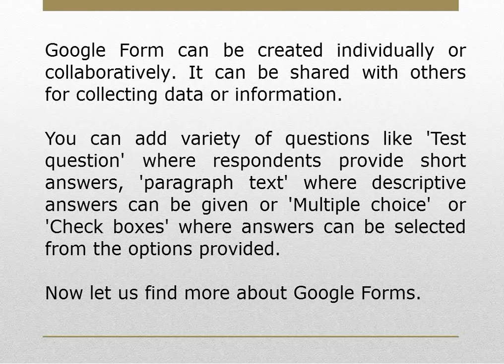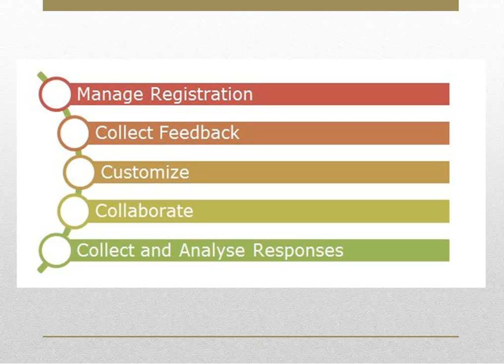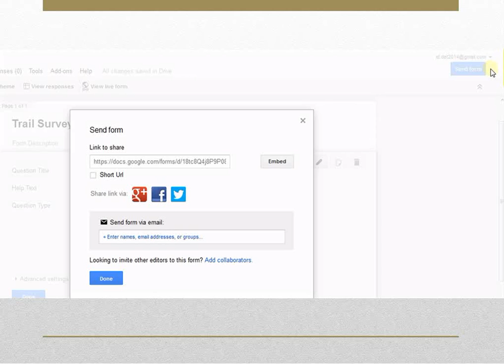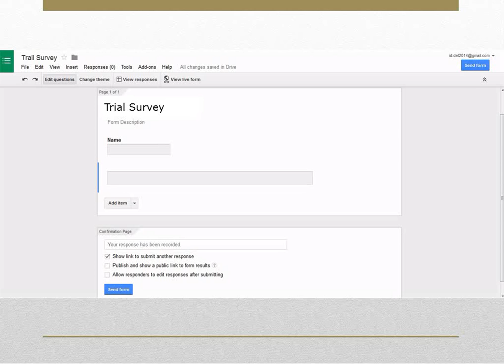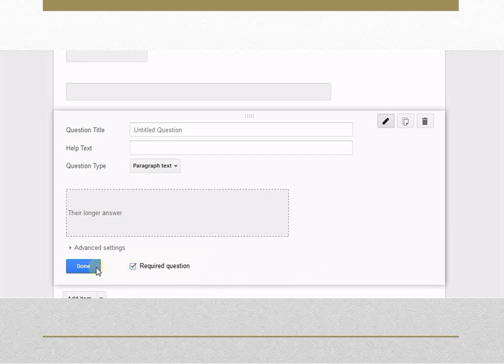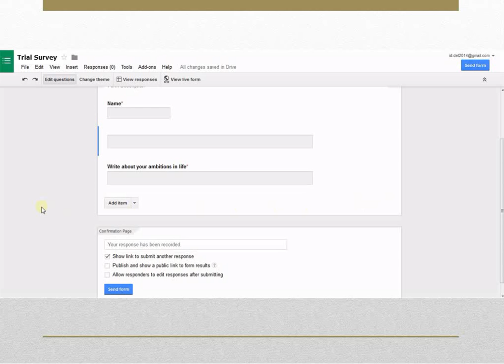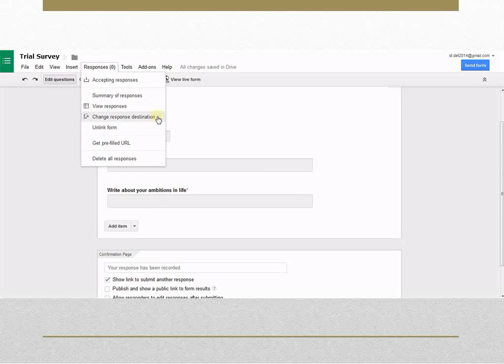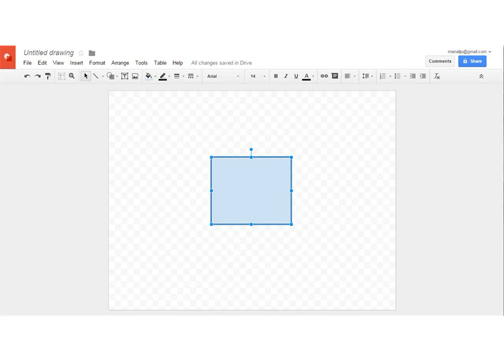6 Forms and Drawings